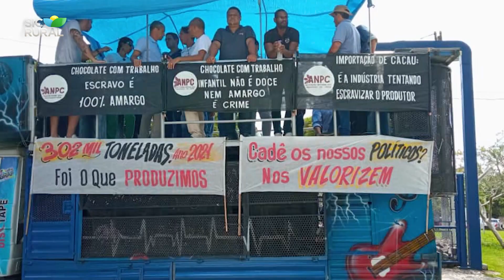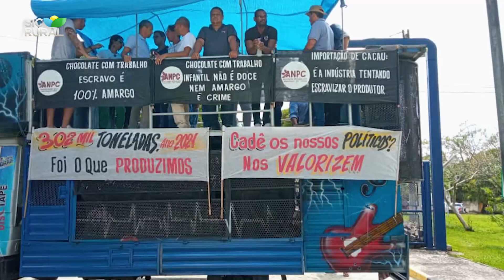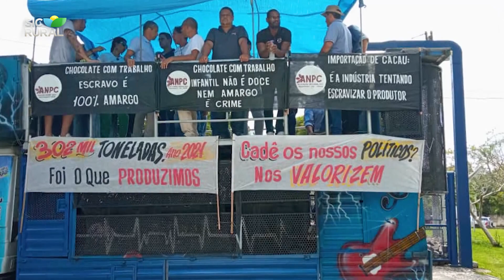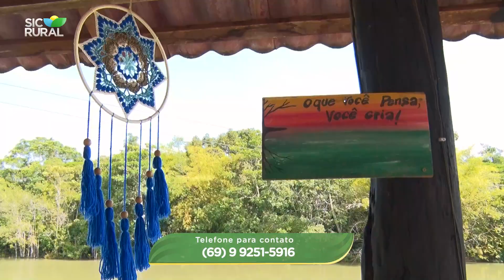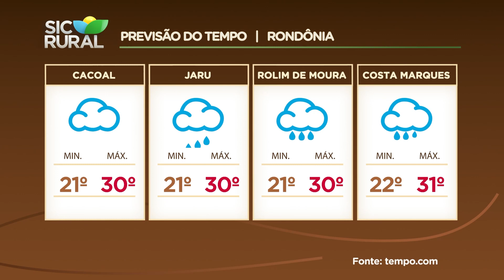SIC Rural completo com Clévis Serafim - 26/03/2023